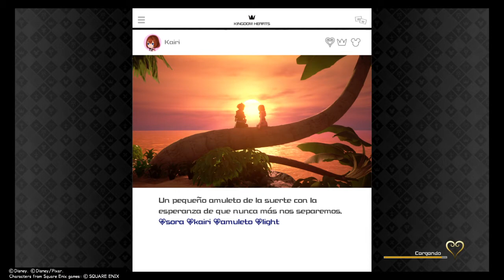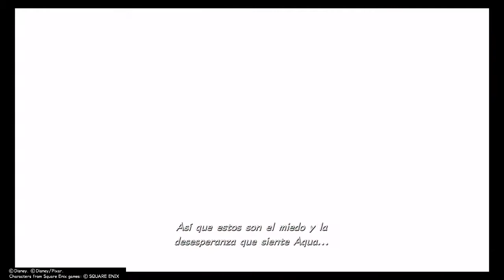KH KINGDOM HEARTS Ⅲ Remid - Viajando al destino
Re Mind: la otra historia que tuvo lugar durante el punto álgido de KINGDOM HEARTS III.

Dispuesto a rescatar a Kairi, Sora se dirige a la Necrópolis de Llaves espada poco antes de que tenga lugar la batalla final. Sin su forma corpórea, sigue los corazones de los siete guardianes de la luz. En esta aventura, Sora vivirá sus batallas personales de primera mano y descubrirá verdades que jamás habría imaginado.